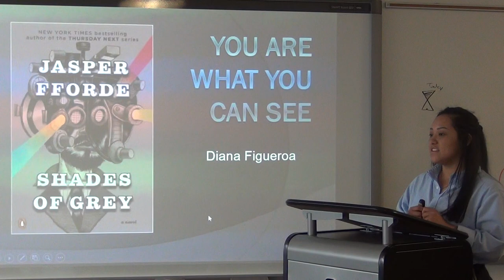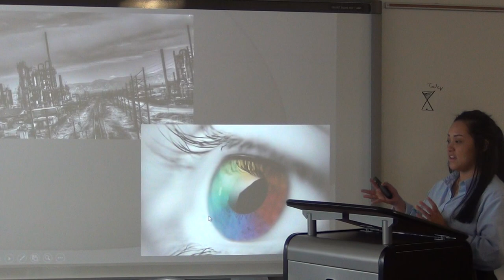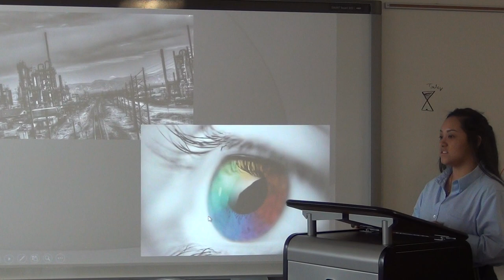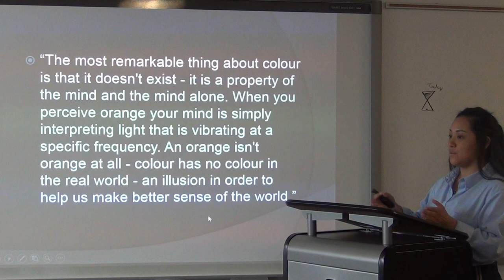Diana Figueroa on Jasper Fforde's Shades of Grey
AP / DE English IV project modeled after TED Talks with Diana Figueroa on Jasper Fforde's Shades of Grey